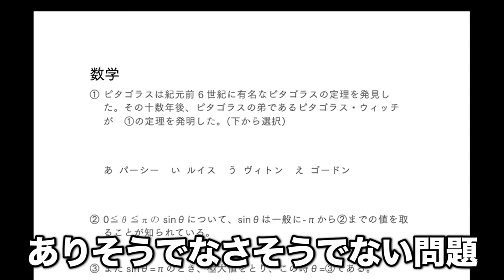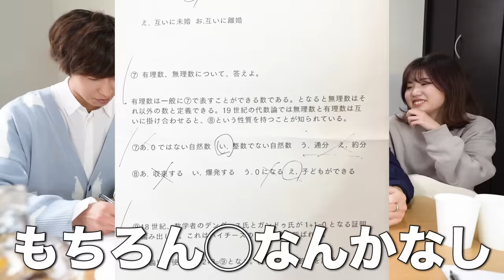【全問答えナシ】おバカ集団レイクレに「全問出題ミスしてるテスト」ドッキリしたら珍回答続出して大爆笑したっうぇｗｗｗｗｗｗｗｗｗ【モニタリング】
レイクレチャンネルのコラボ動画はこちら！！

みんなも友達に出してみそ

編集：マコ